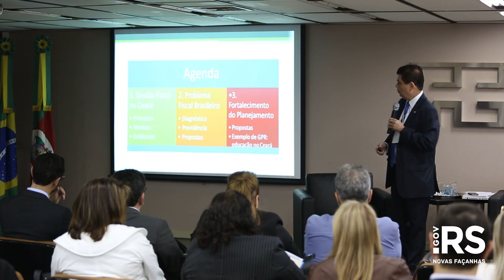RS e CE trocam experiência sobre práticas de gestão